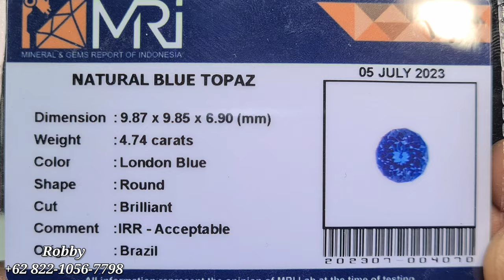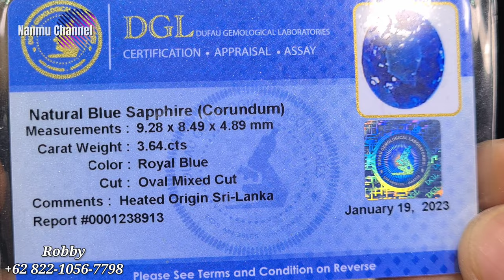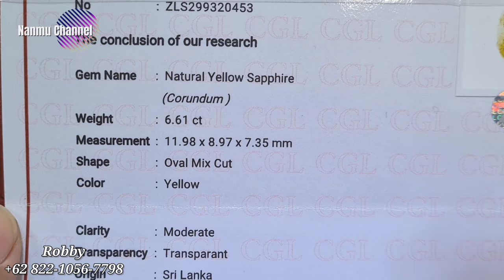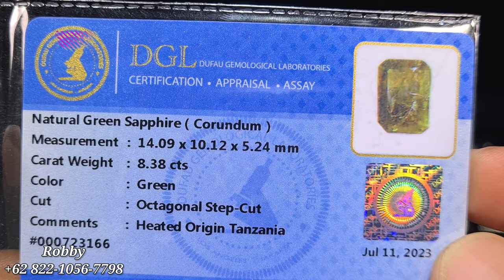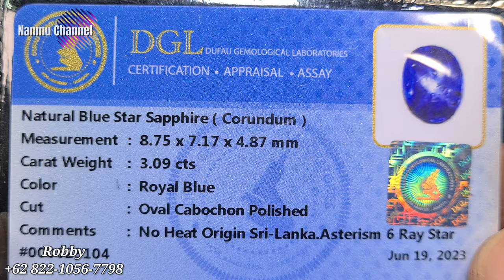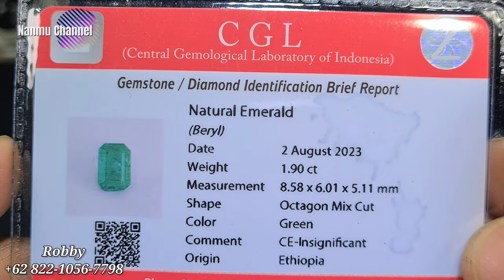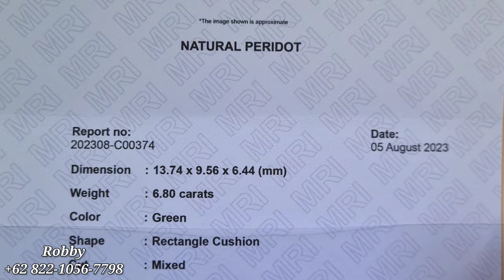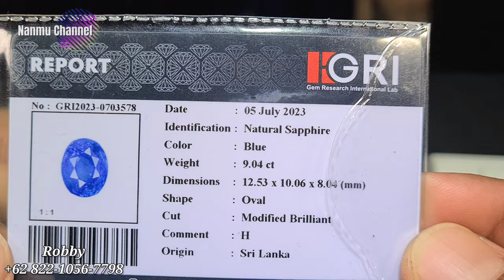SPESIAL PROMO KEMERDEKAAN [13/08/23] PERMATA BERKUALITAS DENGAN HARGA MURAH - RL GEMS & JEWELLERY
@promosibatupermata  kali ini kembali berada ditoko

Lantai Dasar
Blok BKS No. 010
Jakarta Timur

Terima kasih